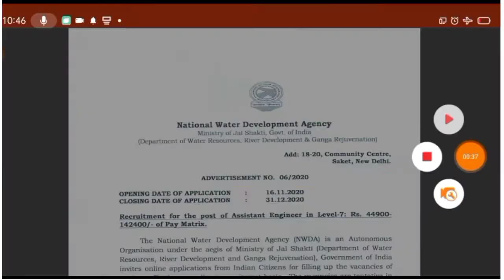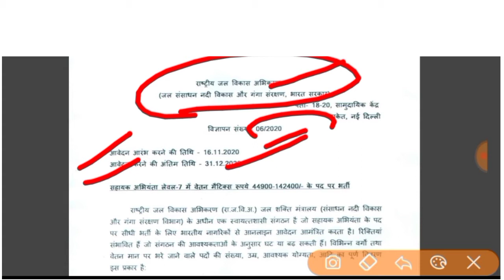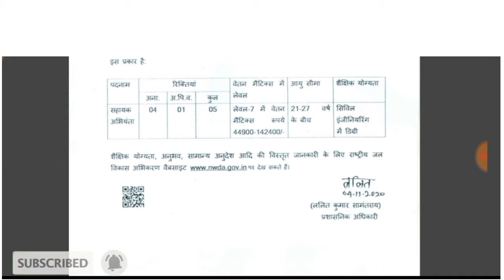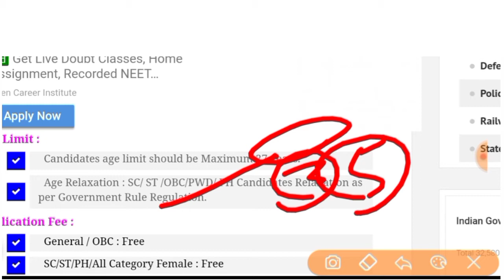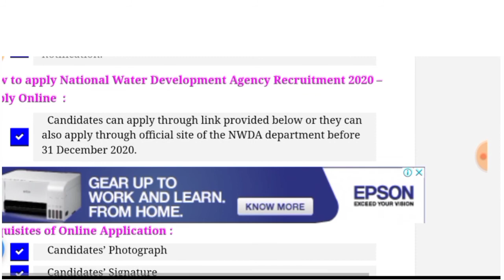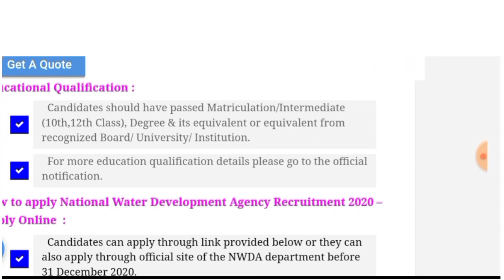जल विभाग भर्ती 2020 || water development requirement 2020 || Aply online || All India job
Water development requirement 2020